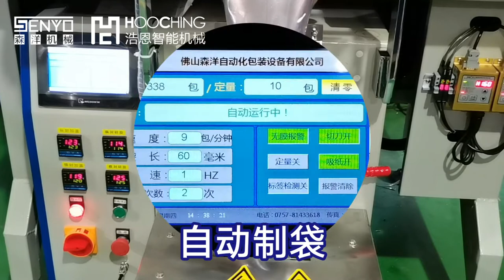小黄鱼胀塞螺丝称重包装机-全自动称重计量包装设备案例